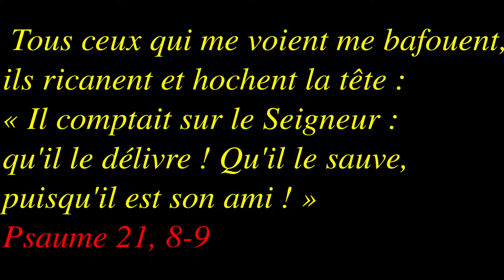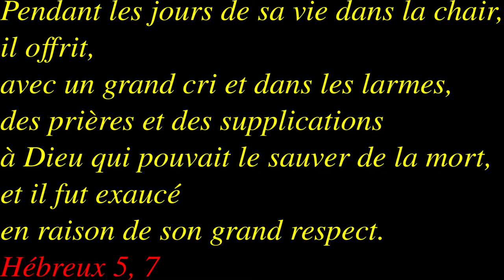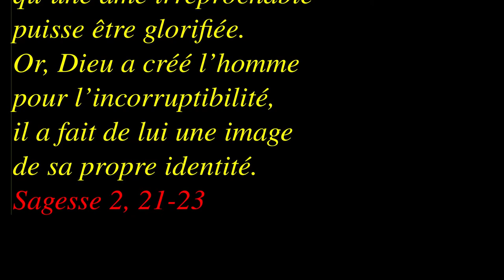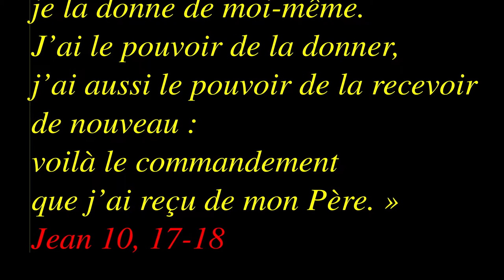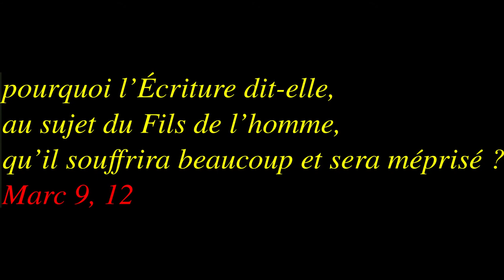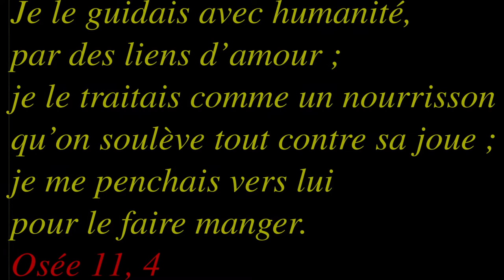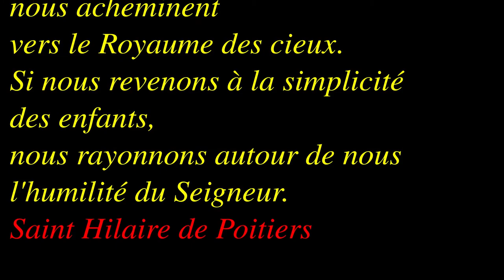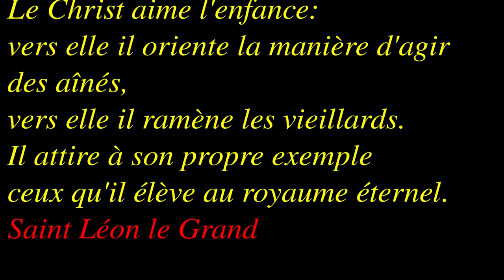Dimanche ordinaire 25B 2021 1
Sagesse 2, 12-20 et Marc 9, 30-37